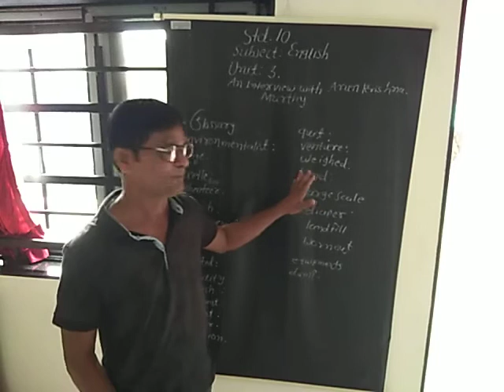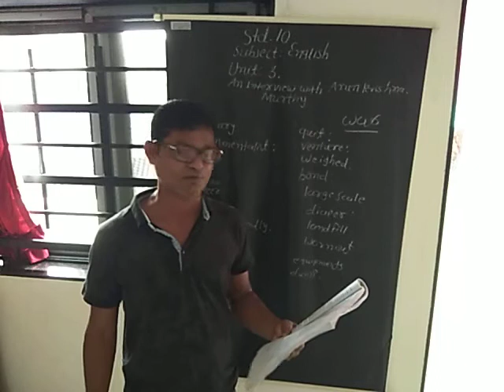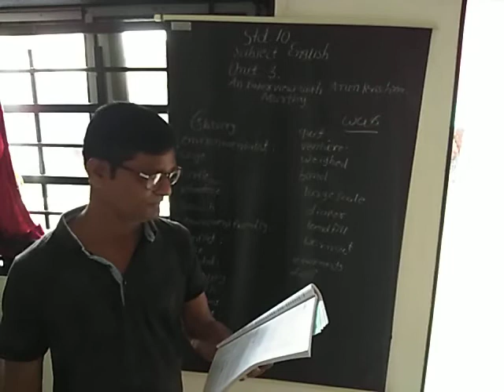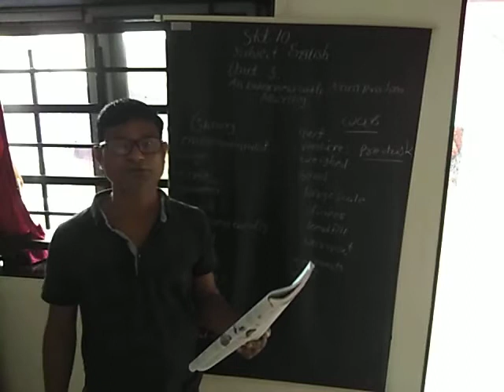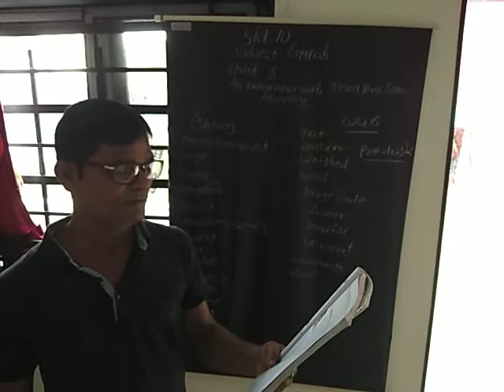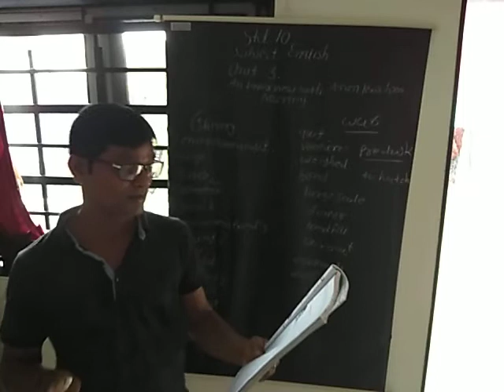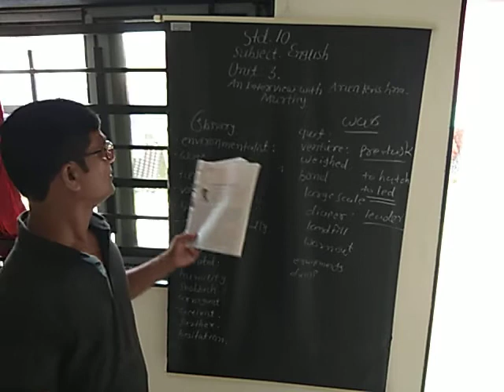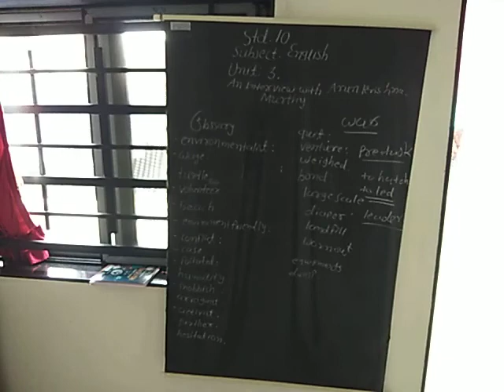ધોરણ :10 અંગ્રેજી પ્રકરણ :3 ભાગ -1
એ વી ટી સરસ્વતી વિદ્યાલય, વડદલા
D. Mpatel